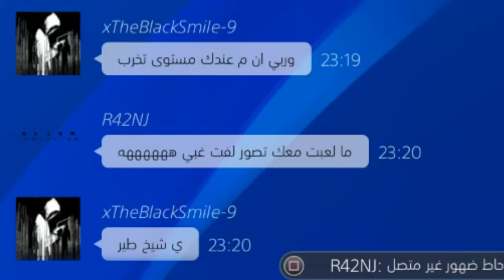COMIC BOOK*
SHAREfactory™